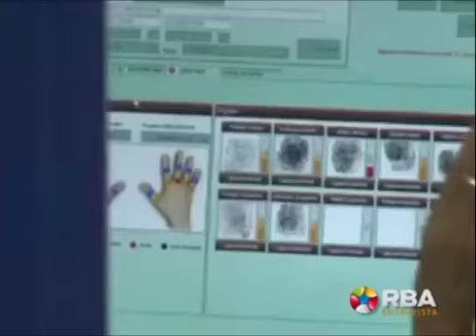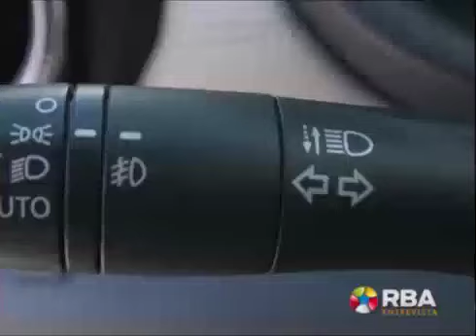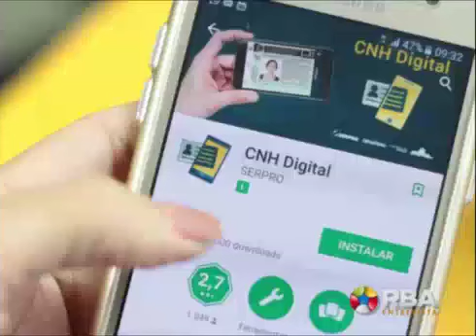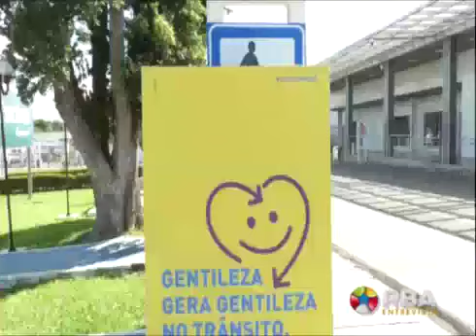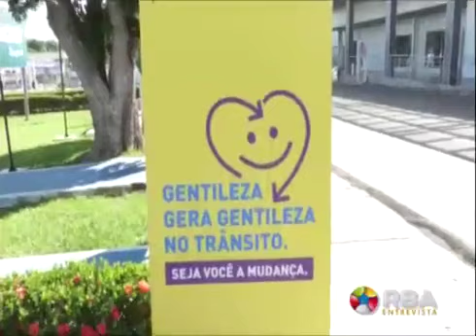Ex-aluno e agora PRF explica as alterações no CTB. parabéns, Márcio!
Vídeo de Cláudio Firmino